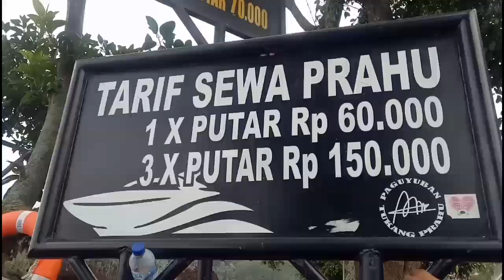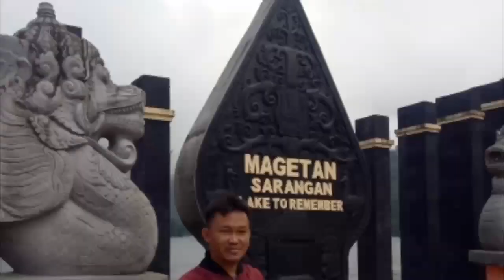REKREASI KELUARGA BESAR SMK MA'ARIF NGORO | TELAGA SARANGAN MAGETAN 2021